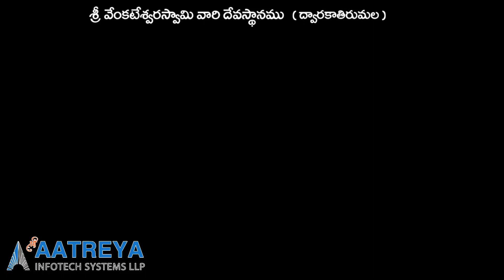Photometric TICKETING SYSTEM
Vega Jewellery
PLOT NO.10, 40-15-10/2, Nandamuri Rd, opposite Fortune Murali Park, Brindavan Colony, Sriram Nagar, Vijayawada, Andhra Pradesh 520010